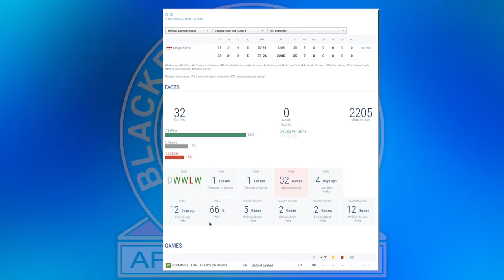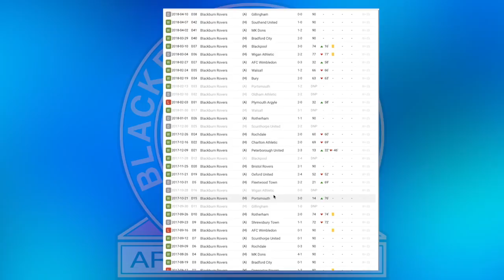CORRY EVANS - BLACKBURN ROVERS 2017-18 END OF SEASON REVIEW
56% |||. 28.4K/50K

Stevie Wotsa

. 28% 7/25

In this video we look back at Corry Evan's season at Ewood park and look at the numbers that matter for his performance for Blackburn Rovers.